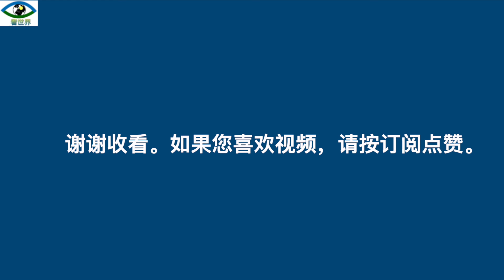上海当局宣布6月1号零点解封，上海为清零政策付出高昂代价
今天是美国时间2022年6月1号周三，上海当局周一晚间宣布，“疫情已得到有效控制，形势持续向好”，从北京时间6月1日零时起“有序恢复住宅小区出入、公共交通运营和机动车通行”。5月31日号，上市内各小区开始拆除铁栅栏和围板，清理公共广场、建筑等周边的封锁警用封带等。上海2500万市人经过两个月痛苦的封城生活，终于盼到了自由。彭博社报道，许多市民欣喜若狂。有上海市民在公寓里欢呼、唱歌，还有人在阳台燃放烟花庆祝。

据#路透社报道，市民出门仍被要求戴口罩、保持社交距离、不群聚、每72小时核酸检测以乘坐公共交通和出入公共场所、出入场所扫“场所码”等。同时，餐厅用餐仍遭禁止，商店恢复75%的营业能力。目前还不清楚健身房、电影院、酒吧和卡拉OK厅等休闲场所何时开放。此外，多数学生仍呆在家里，只有特定年级允许返校。
针对传染力极强但毒性锐减的#奥密克戎变异毒株，上海从3月28号开始封城，中国是全球唯一仍坚持不惜一切代价执行严厉“清零”防疫政策的主要国家。上海为此付出了巨大的经济和个人代价。